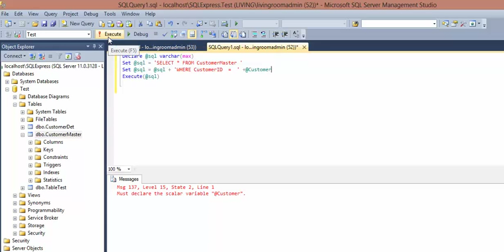MS SQL 2013 - How to fix error Must declare the scalar variable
First example - another will be in next video